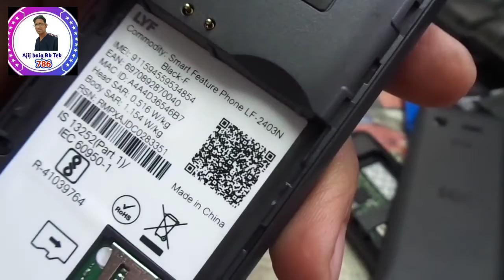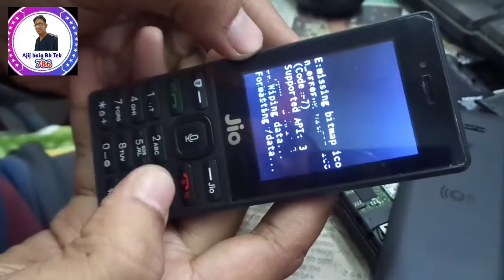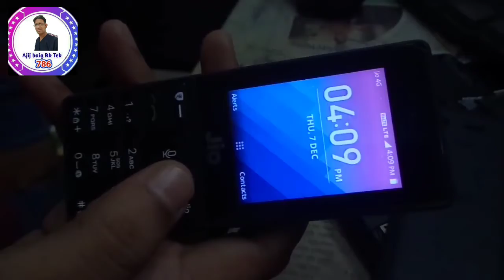jio Phone ka lock Kaise Tode | जिओ फोन का लॉक कैसे तोड़े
Ajijbaigrktek

Ajij baig

Paytmonlineearning

(11)
दोस्तों आशा करता हुँ वीडियो आपको पसंद आया होगा.. दोस्तों की
और video को Iike करें...
मैं ऐसे ही टिप्स, ट्रिक वीडियो लाता
रहूँगा...

Ajij baig

AjijbaigRKTek